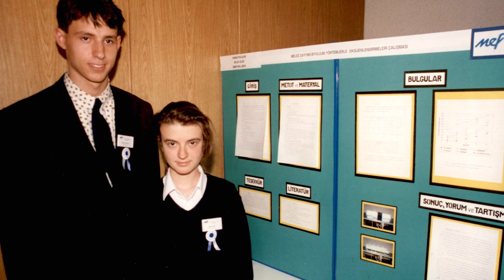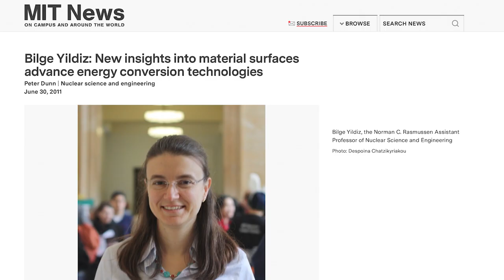Koç Üniversitesi Rahmi M. Koç Bilim Madalyası Sahibi Prof. Dr. Bilge Yıldız - 2022